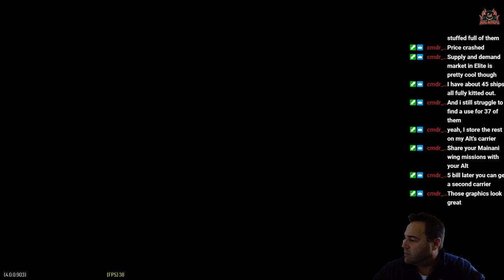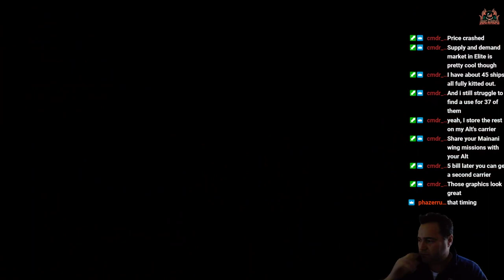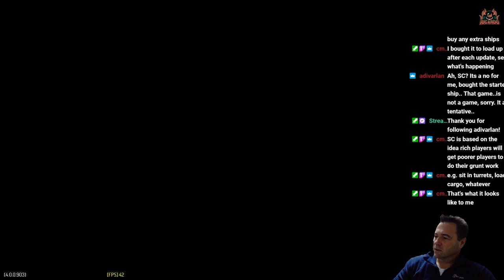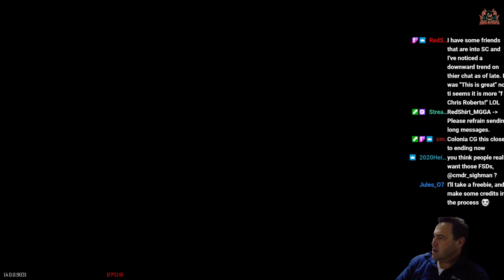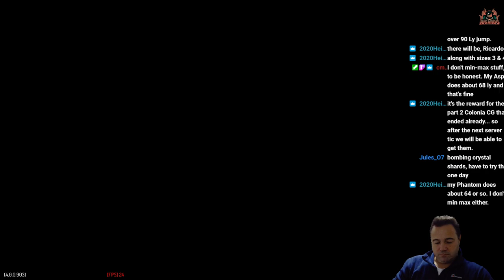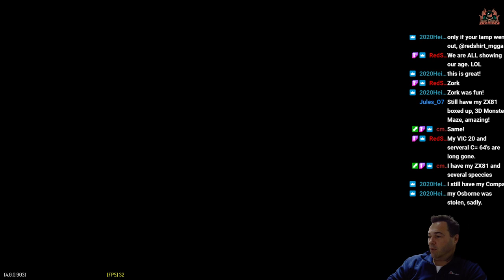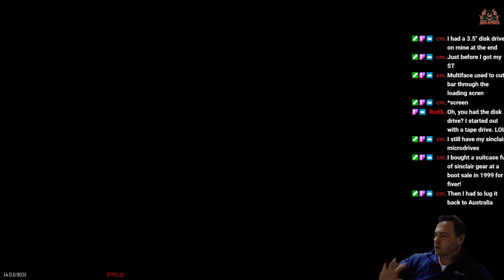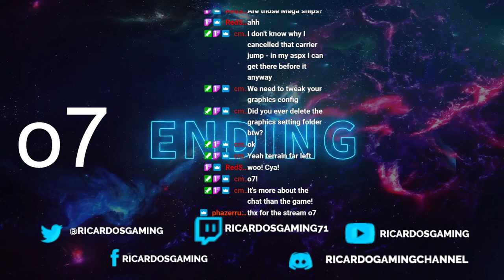Gaining Colonia Council Favour | Elite Dangerous Part 2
Time to think about unlocking the COLONIA Engineers - Part 2 of the live stream to gain favour with the Colonia Council. Running missions on foot is one way - another way - information delivery missions. This is my Steam account that I have residing in Colonia

About Elite Dangerous
Elite: Dangerous or Elite 4 is a space adventure, trading, and combat simulation video game developed and published by Frontier Developments played on PC, Mac and Xbox one and is the fourth release in the Elite video game series Piloting a spaceship, the player explores a realistic 1:1 scale open world galaxy based on the real Milky Way, with the gameplay being open-ended. The game is the first in the series to attempt to feature massively multiplayer gameplay, with players' actions affecting the narrative story of the game's persistent universe, while also retaining single player options. It is the sequel to Frontier: First Encounters, the third game in the Elite series, released in 1995. Re conceptualized by David Braben. Starting a few years back as the Elite dangerous Kickstarter campaign a strong community has now grown around the Elite universe.